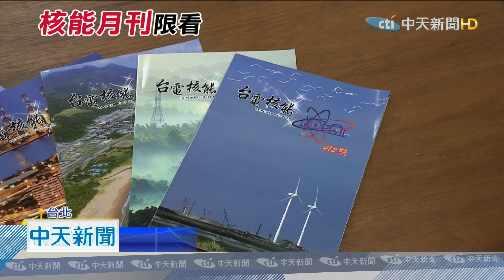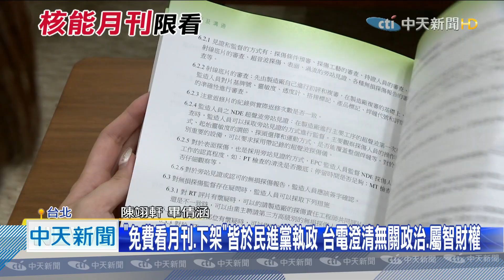20201126中天新聞 核能月刊取消免費！ 專家質疑不讓民眾看 台電駁：使用者付費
台電每個月都有推出核能月刊，裡面談有關核能的資訊，原本在104年，民進黨政府要求台電，必須把核能、發電等議題，公開在網路上開放民眾閱覽，但隔了四年，台電卻說應該使用者付費，將它下架，只能到圖書館或部分書店購買，挺核專家認為這是政府不想讓民眾知道太多，台電則解釋是智慧財產權。